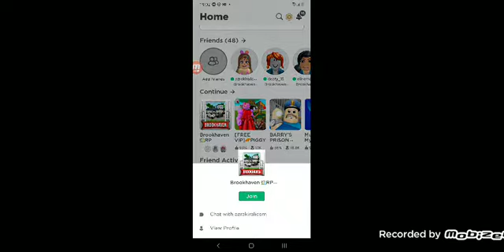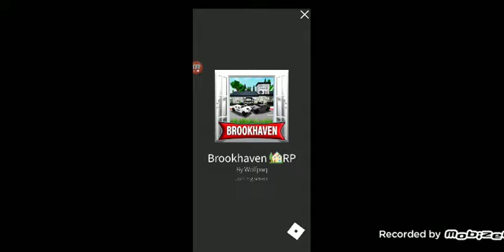27 Haziran 2022